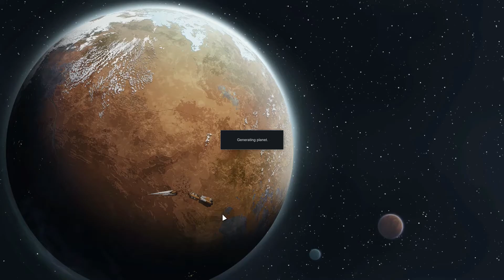Rimworld: Marsh Madness [Beta 18] Part 2: Insulting Corpses [Cassandra Extreme]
Yes, it's a brave and wet new world, as we explore the exciting new swamps in beta 18! Beset on all sides by diseases, predators, and entirely too much mud, we set out to create our utopian outpost, which I assume will burn down, fall over, and sink into the swamp.

Rimworld itself is a sci-fi colony simulator from Ludeon Studios. Make new homes, meet new friends, turn them into hats, lose limbs to immortal robots, then die to a massive bug invasion!